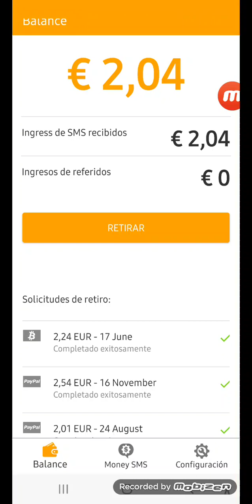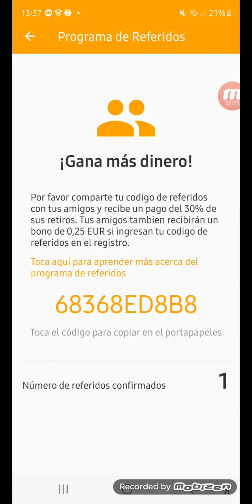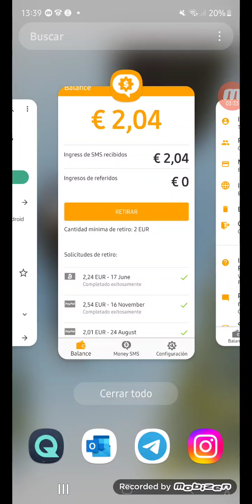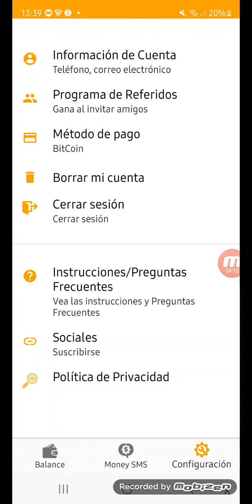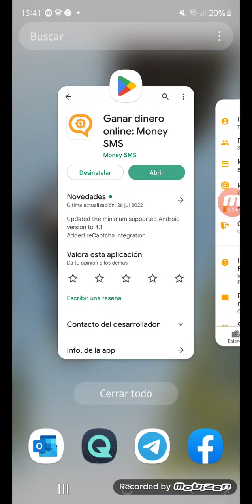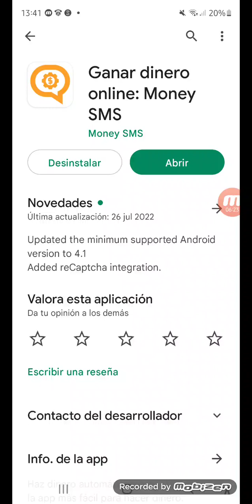2 Euros GRATIS en Money SMS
Aquí os dejo los enlaces  necesarios,
para nas ayuda contactar por Telegram
Money SMS
CODIGO
68368ED8B8

Cointiply
Hey! I'm using Cointiply to earn free Bitcoin every day, use this link to join and start earning